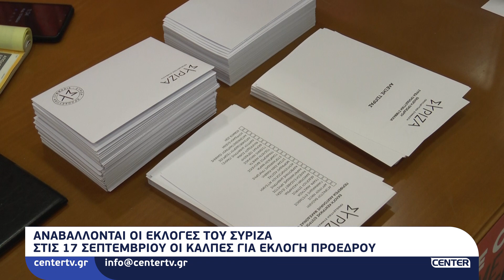Αναβάλλονται για τις 17 Σεπτεμβρίου οι εκλογές στον ΣΥΡΙΖΑ